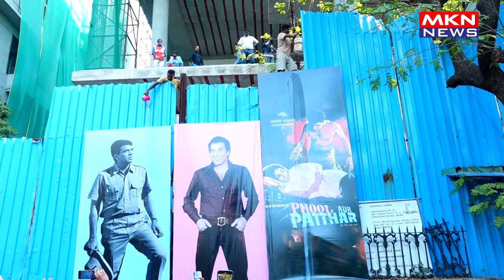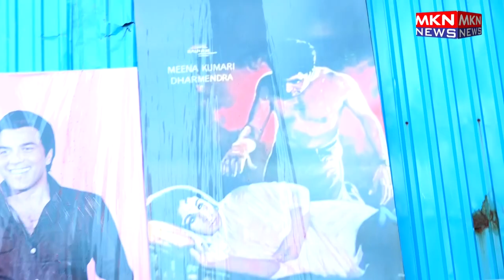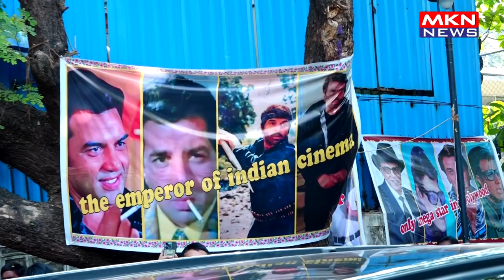DHARMENDRA JI BIRTHDAY CELEBRATION WITH HUGE FANS